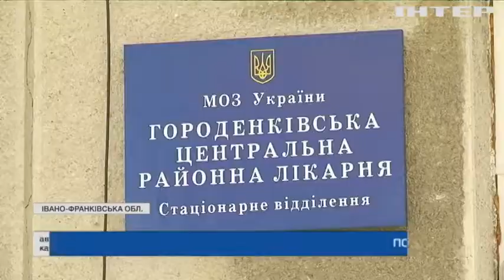Заручники ковіду: лікарні Прикарпаття захлинаються від потоку важких хворих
Практично всі пацієнти перебувають на кисневій підтримці - чи зарадить ситуації мобільний шпиталь?